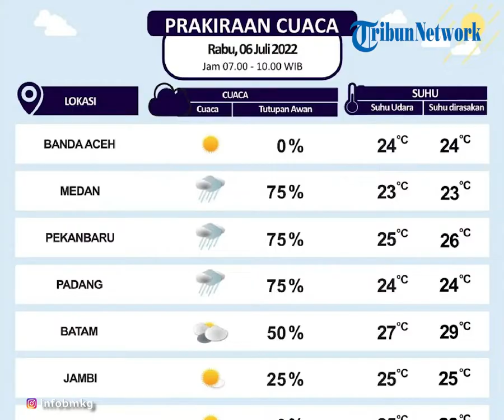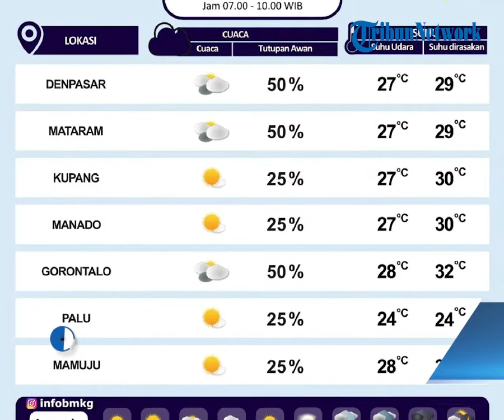Prakiraan Dini Cuaca BMKG 6 Juli 2022 untuk Wilayah NTB: Diprediksi akan Berawan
TRIBUN-VIDEO.COM - Simak peringatan dini cuaca dari BMKG untuk hari Rabu (6/7/2022).

Dikutip Instagram @infobmkg, Pulau Sumatera sebagian besar berawan dan hujan, di sebagian wilayah lainnya diprediksi akan alami cuaca cerah berawan.

Untuk sebagian besar wilayah Pulau Jawa diprediksi akan alami cuaca cerah, untuk wilayah Yogyakarta dan Jawa Tengah berawan, Jawa Timur akan hujan.

Sebagian besar cuaca wilayah Pulau Kalimantan diprediksi berawan dan hujan.

Wilayah Bali dan NTB akan alami cuaca beraran, untuk wilayah NTT akan cerah.

Pulau Sulawesi sebagian besar diprediksi akan alami cuaca cerah.

Maluku Utara dan Papua Barat berawan, Maluku akan hujan, Papua akan cerah. (*)

(Tribun-Video.com/rohmanurip)